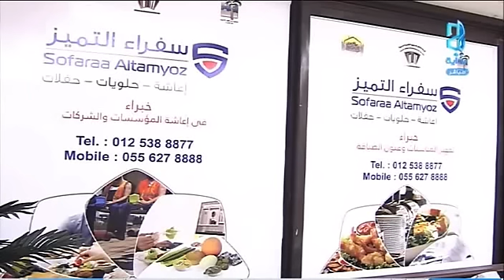سحور الشباب | اليوم 10 - مكة_ تجمعنا10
برنامج رمضاني واقعي مباشر يبث من مكة المكرمة على قناة بداية - يوم السبت 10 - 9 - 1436 هـ